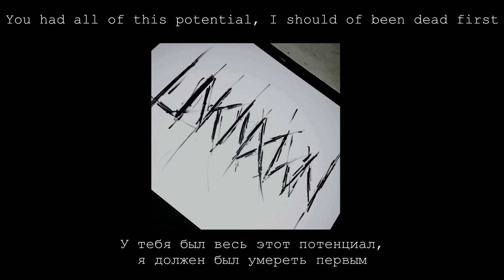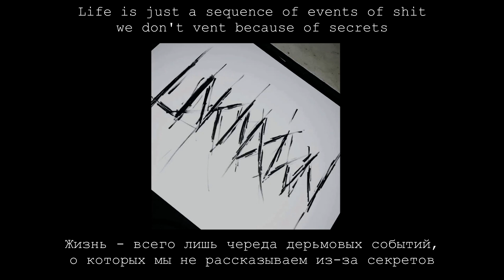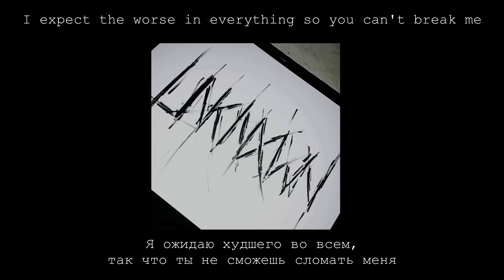unknxwn. - XVIII. (lyrics + RUS subs)